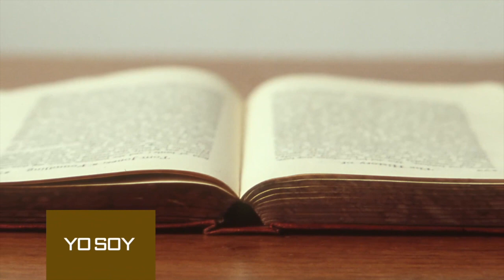38 Yo soy la Vida (Luz p36) - Ministerios Exodus (2019)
Mateo 5:48 “Sed pues, vosotros perfectos, como vuestro Padre que está en los cielos es perfecto”. Hebreos 10:14 “Porque con una sola ofrenda hizo perfectos para siempre a los santificados. ”
¡Ser perfecto no es una opción, es un mandamiento!  💙C O R A Z Ó N
 P E R F E C T O